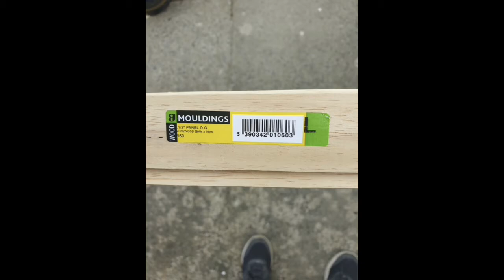DIY panelling the Hallway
With panelling the latest interior trend it was only a matter of time before we got round to doing the hall. The bones were there, it was just a case of making the frames and setting them on the wall. Worked out OK and we were pleased with the results.